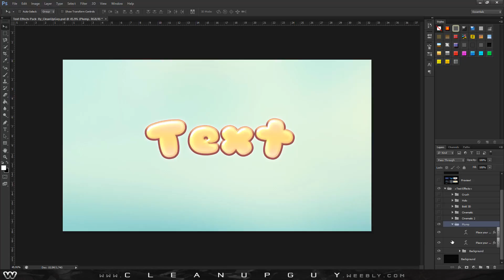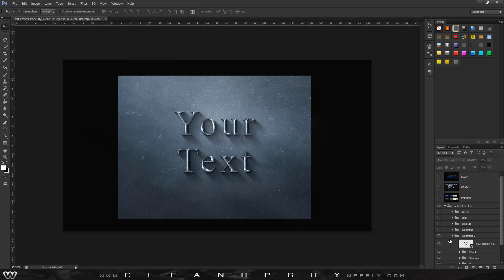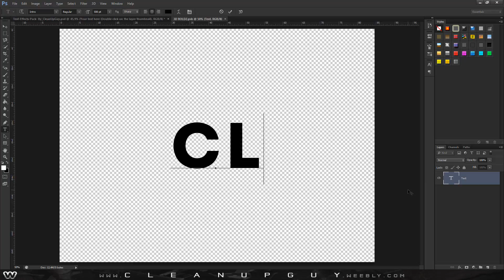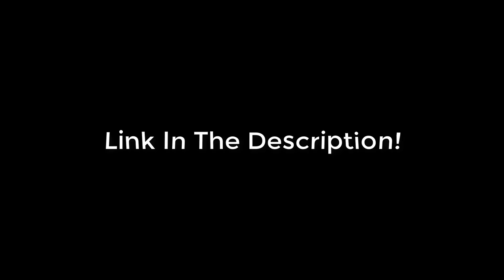FREE Text Effects Pack // By CleanUpGuy // Photoshop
FREE Text Effects Pack // By CleanUpGuy
In this video ill show you guys my free text effect pack, you can use in Photoshop.
◘○For More Info & Links Open The Discription○◘

◘Software i use:
- Adobe Photoshop
- Cinema 4D
- Camtasia Studio 9 (recording and editing)